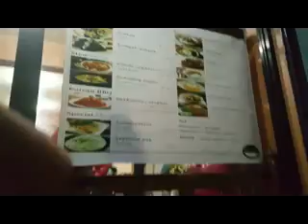Han Sikdang Balmores 101317a